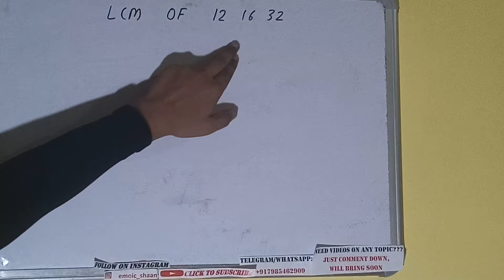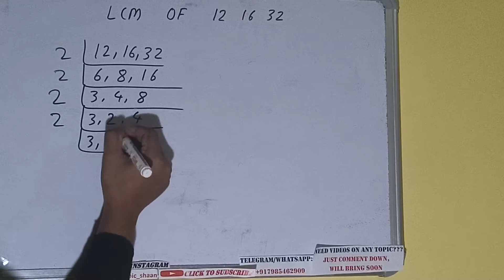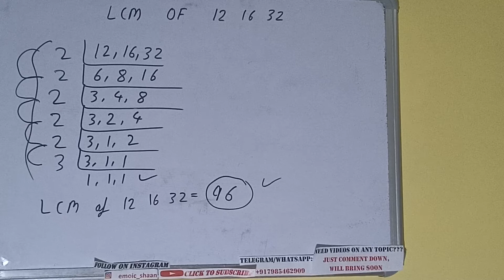LCM OF 12 16 32